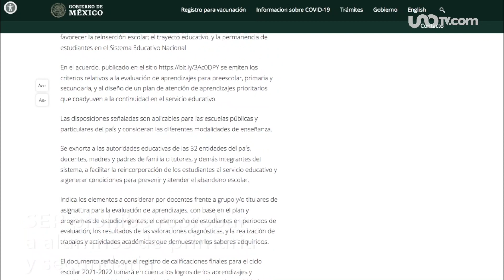Las noticias en un minuto 19:00 horas. 29 de junio de 2022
✅SEP prohíbe reprobar a alumnos de primaria y secundaria
✅Sube a 53 número de migrantes fallecidos en Texas
✅México registra aumento de casos COVID en última semana
✅FGR abre investigación por asesinato de Antonio de la Cruz
✅Aguas con los alacranes en estos estados